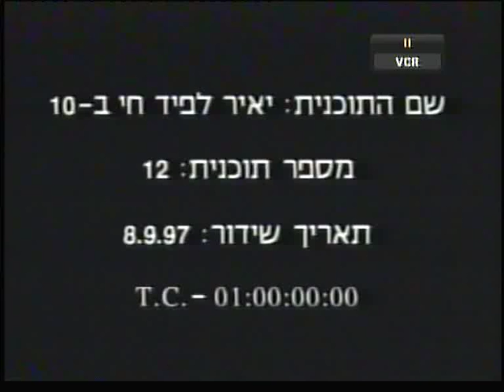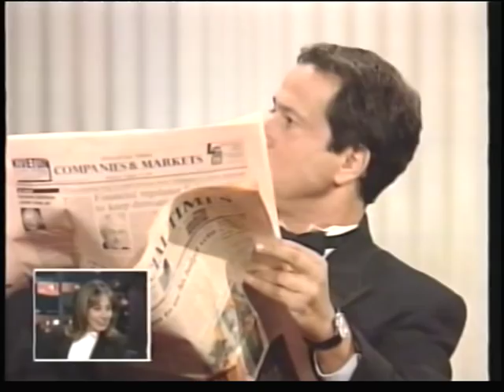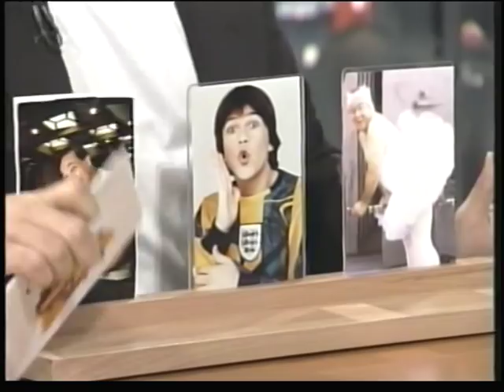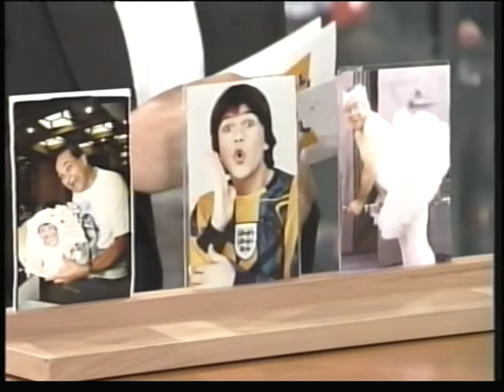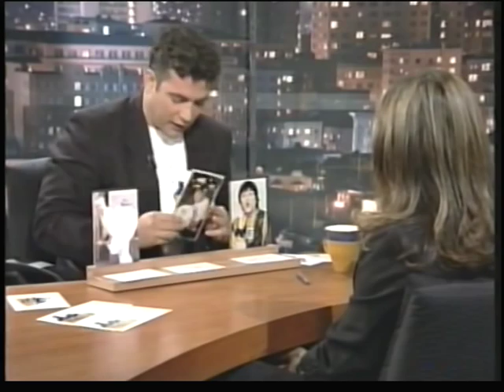יאיר לפיד חי בעשר | חני נחמיאס